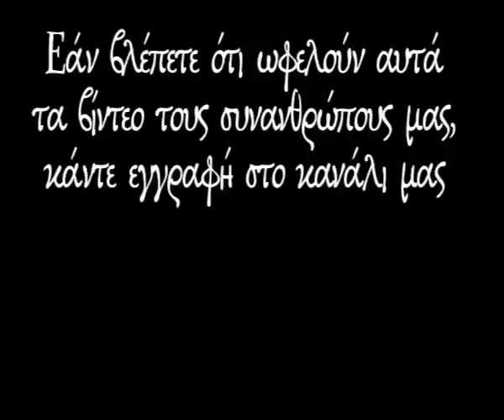Γιατί δεν φοβάμαι τον θάνατο. (Anthony Bloom)